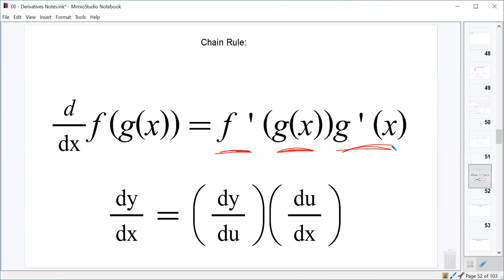Derivatives Lecture 6 - The Chain Rule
Proof of the chain rule and then a lot of examples of taking derivatives with the chain rule.